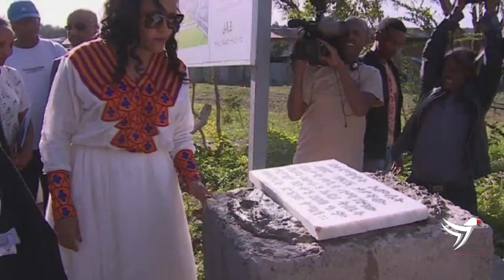Ethiopia፡ ስለ ቀዳማዊት እመቤት ዝናሽ ታያቸው የማናውቃቸው 5 ነገሮች! - Zinash Tayachew Abiy Ahmed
ስለ ቀዳማዊት እመቤት ዝናሽ ታያቸው የማናውቃቸው 5 ነገሮች!-5 things we do not know about first lady Zinash Tayachewu-Ethiopian news  Tamagn Media  Amharic

Published on -
Ethiopia

Ethiopian politics / Ethiopian - Eritrean news - & - politics / Ethiopian music / Ethiopian News and entertainment / Ethiopian daily news /Zehabesha/Abel birhanu/top mereja/Andafta/EBC/Fana/ESAT for Ethiopia.
Check out Ethiopian politics news and speech